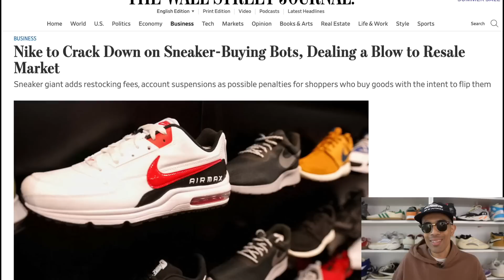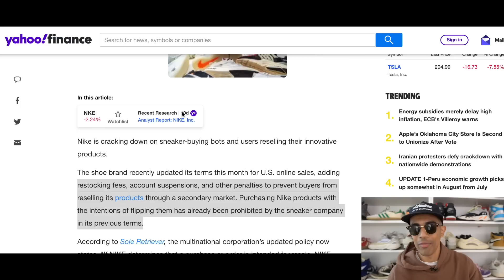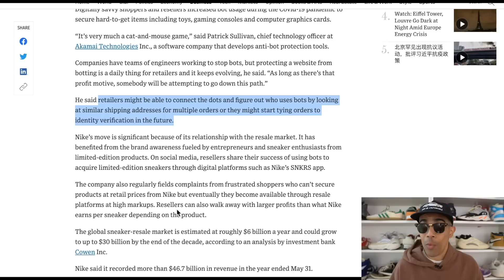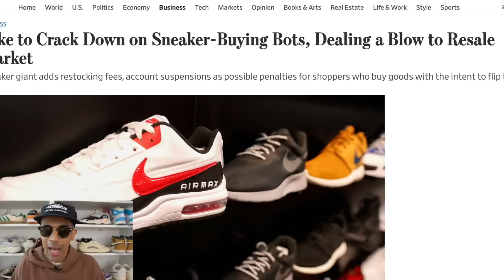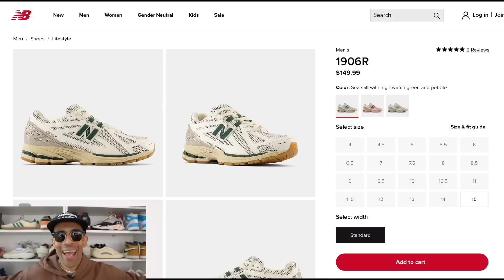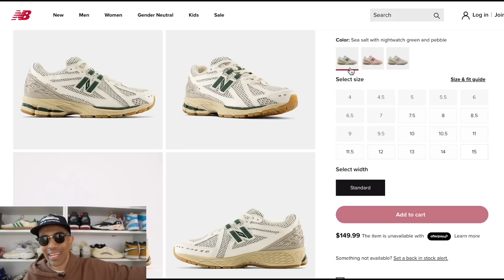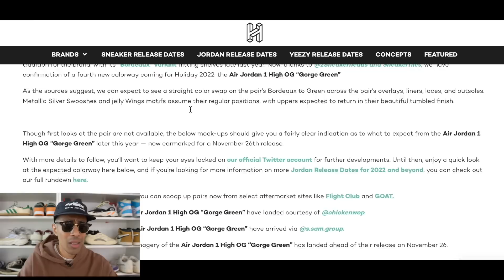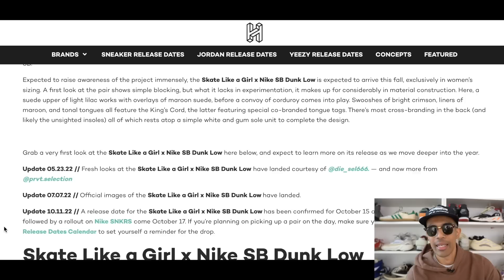NIKE TO BAN ALL RESELLERS and BOTS? TEDDY SANTIS NEW BALANCE SEASON 2! HOW ARE THESE SITTING & More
In this video I talk about upcoming sneaker releases and the latest news in the sneaker world. We cover some interesting news from Nike about their plans to ban sneaker bots and resellers and also cover the latest news from New Balance & Teddy Santis plus Jordan brand

0:00 - Why I'm wearing sunglasses :)
0:49 - Nike to ban sneaker bots and resellers
3:50 - Teddy Santis Season 2
4:44 - New Balance 1906r sitting
5:28 - Jordan 1 Nigel Sylvester
6:08 - Jordan 1 Gorge Green
6:50 - Nike Dunk Low SB SLAG

Learn how to get your first 1000 subscribers on Youtube, how to rank videos on the first page of searches, how to keep growing your following and turn Youtube into a real source of income

My equipment

Main Camera
Sound Recorder
Big Tripod
Mini Tripod